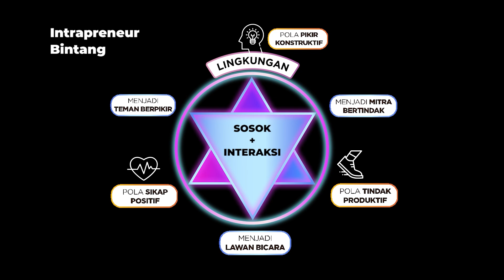Pola Sikap Positif